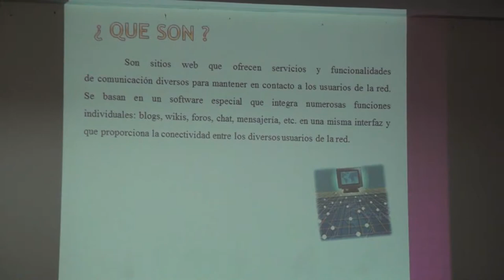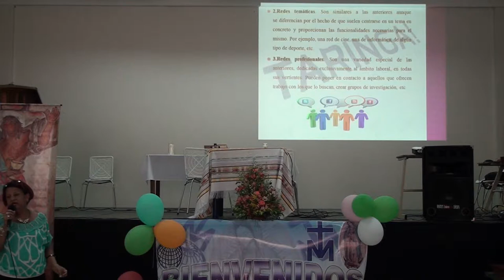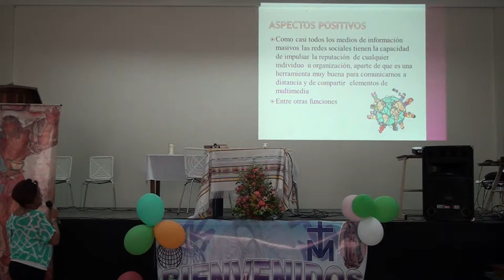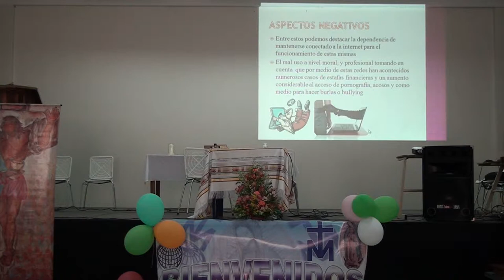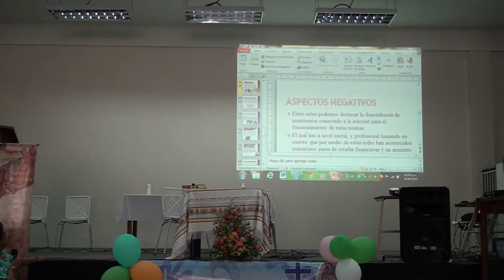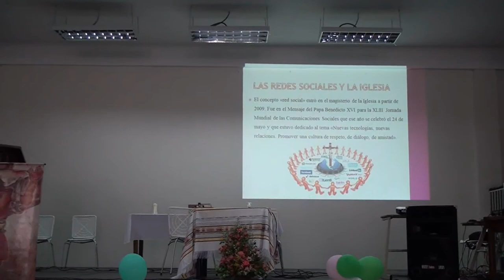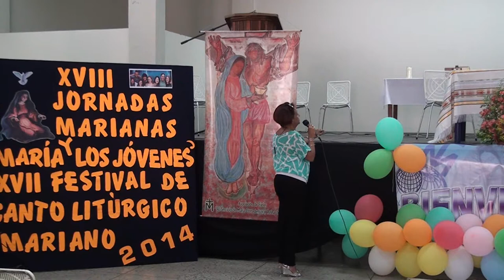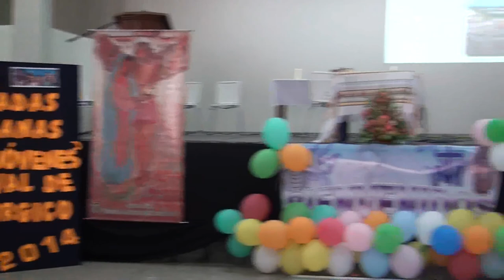PONENCIA LOS JOVENES Y LAS REDES SOCIALES